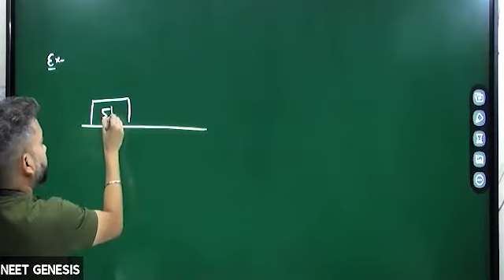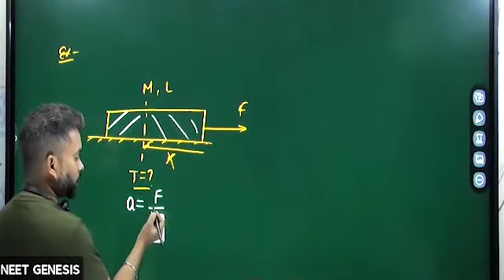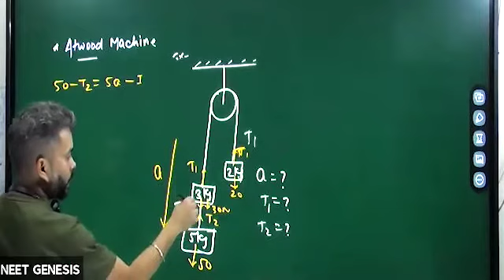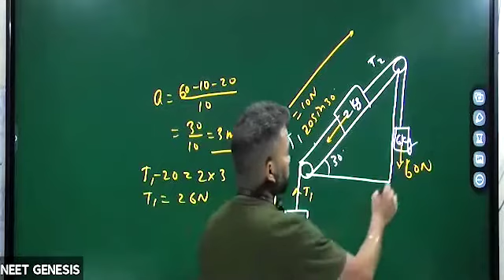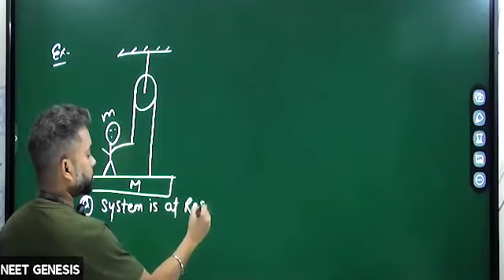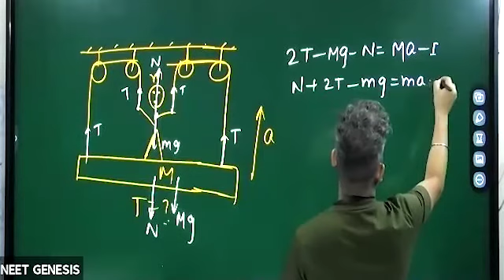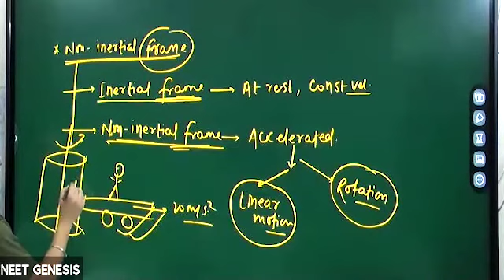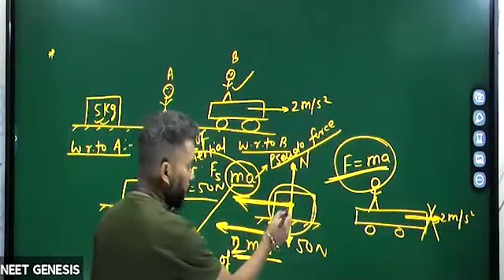Newton’s laws of motion (Dropper) Ravi Shankar